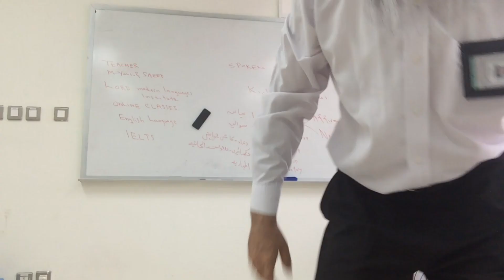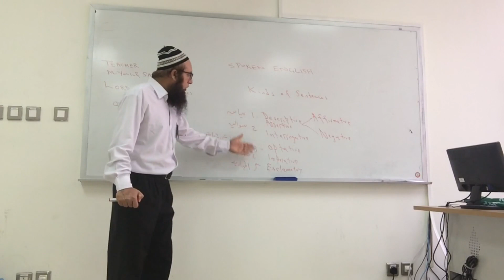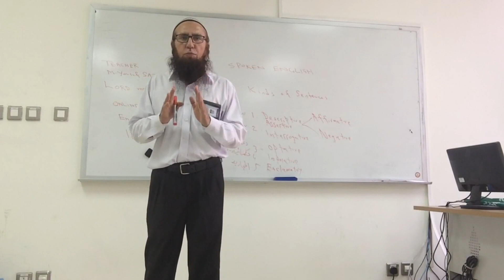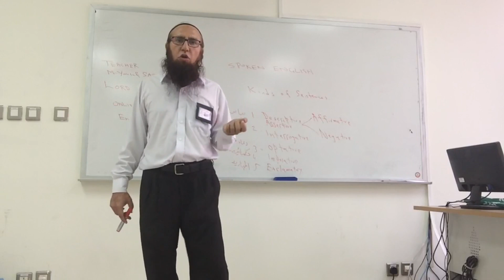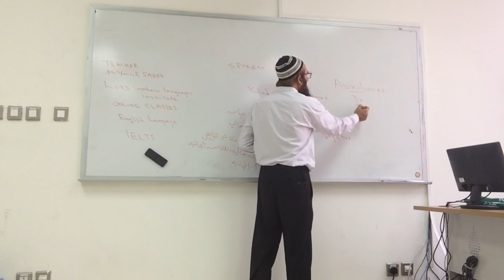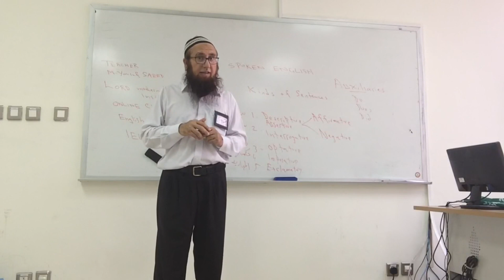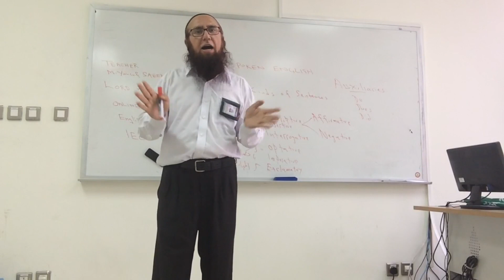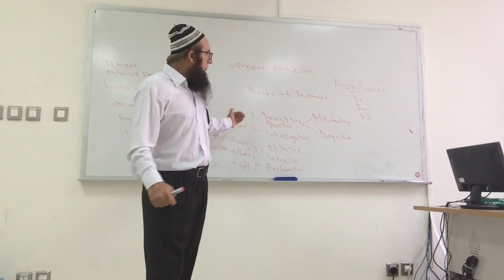Lesson 6 English language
This is lesson 6 for the learners of English language. This is a bilingual video. The viewers from Urdu/Hindi background will be able to brush up their basic knowledge of English.